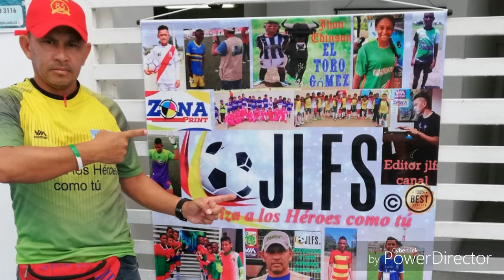Rafael Herrera Zambrano líder social y deportivo